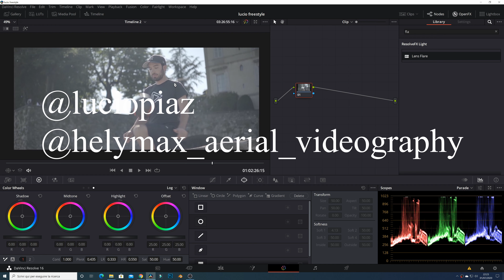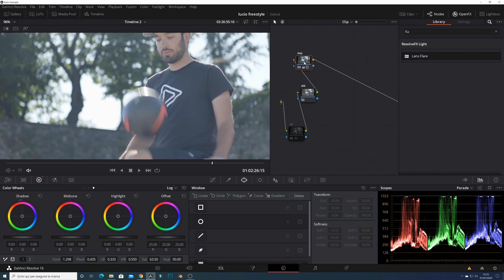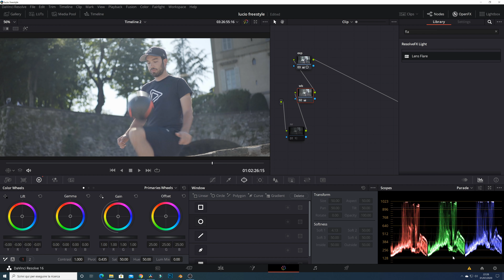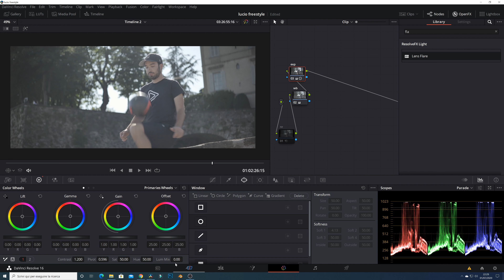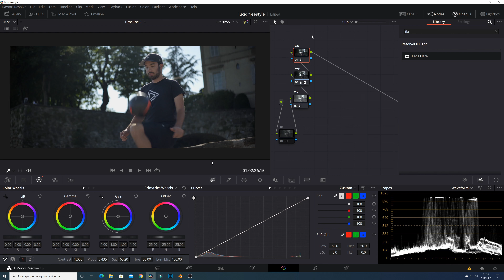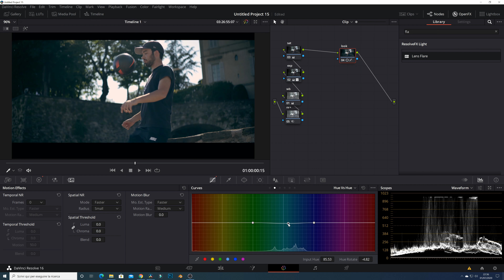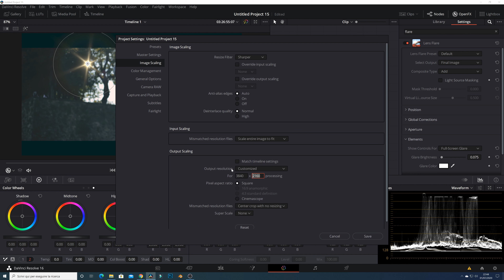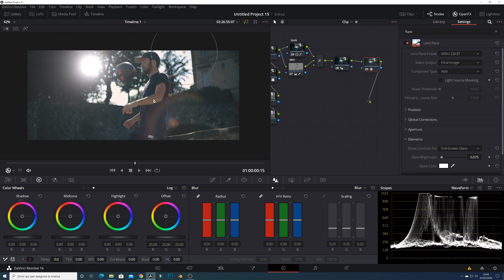tutorial color grading italiano da vinci resolve - color grading -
Color grading in Da Vinci Resolve.